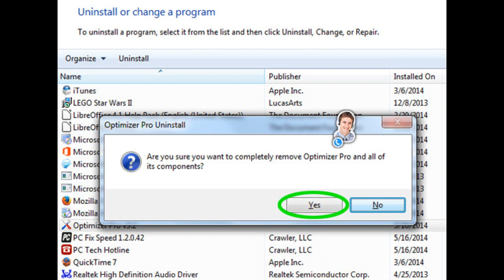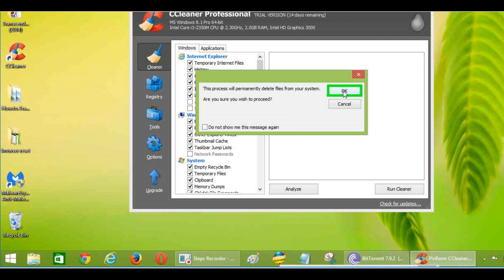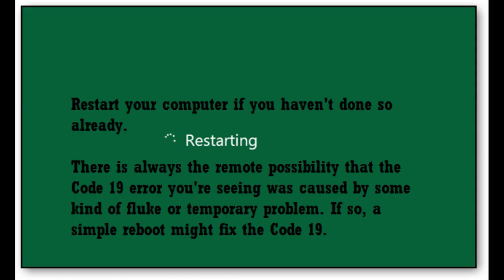How to remove CrimeWatch browser redirect from chrome,firefox,explorer